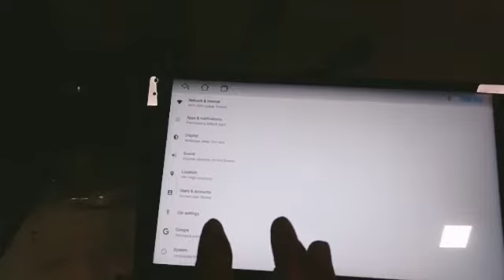NEW BRAND 🎉BLUSTIK 🎊 CAR AUDIO ANDROID PLAYER MULTIMEDIA MUSIC SYSTEM OEM FITTING ALL'CAR AVAILABLE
Car Android Player Multimedia Music System
TS7 Series'
HI-FI Sound Equaliser
RAM 2GB/16GB ROM
Touch Screen
Processor TS7
Full IPS Display
GPS Navigation
WI-FI Bluetooth
4K HD Video
1 Year Warranty